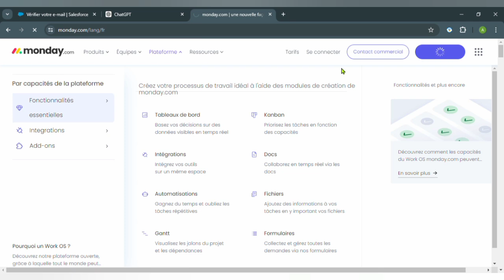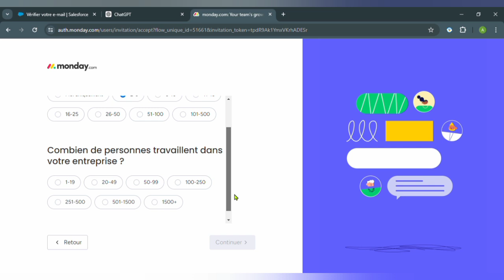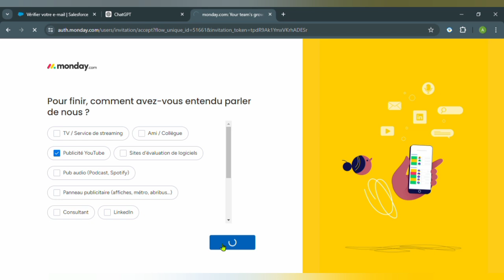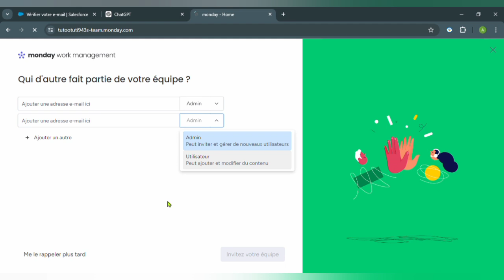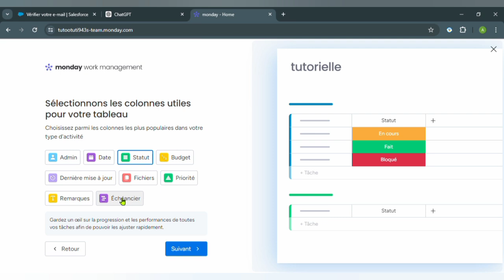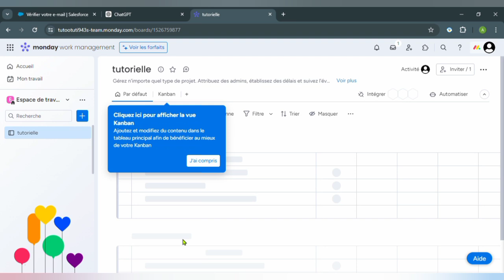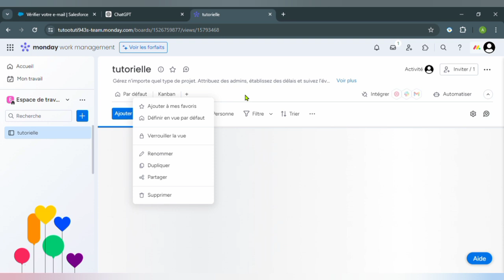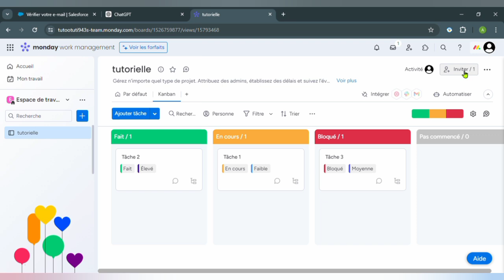Comment Utiliser Monday.com [TUTO COMPLET]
Dans cette vidéo, nous vous expliquons comment utiliser monday.com. Nous vous donnons un aperçu complet de ce logiciel crm. Après ce tutoriel, vous pouvez décider si vous voulez utiliser ce logiciel sur une base personnelle ou pour les entreprises.

00:00 Intro
00:10 Comment Utiliser Monday.com